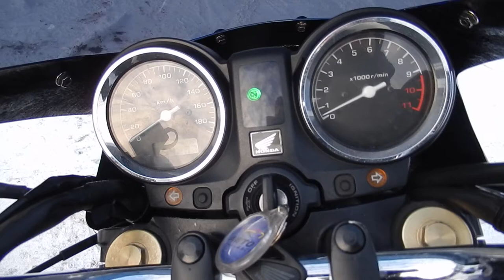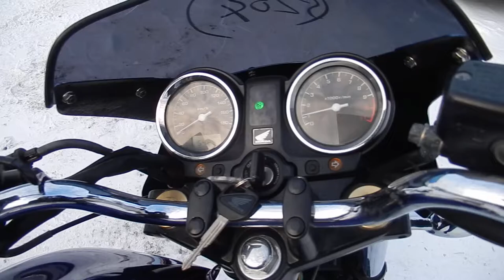No B7175 HONDA CB750